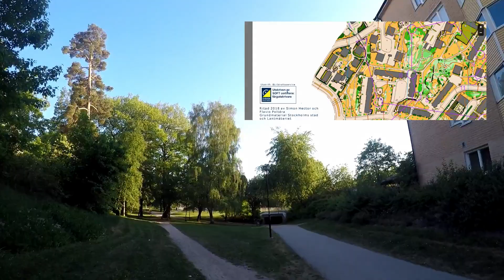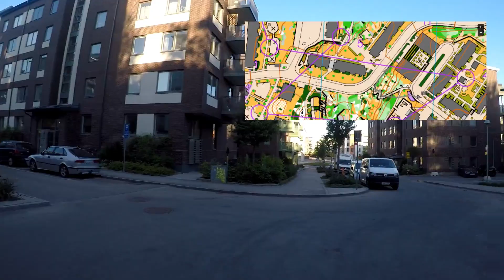Stockholm City Cup stage 2 with Emma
Stockholm city cup a cup in 3 stages with sprint orienteering in central-ish stockholm.